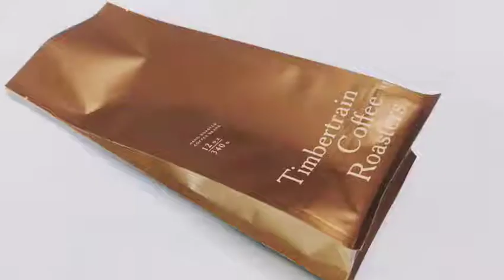d2RqGvBYuwlRdd3dmlZ_224314650320_sd_hq.mp4